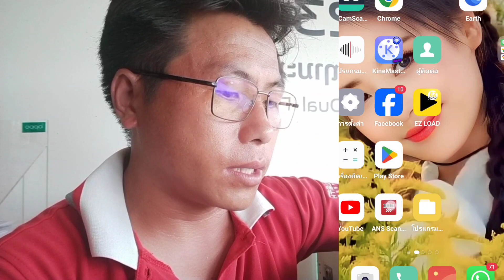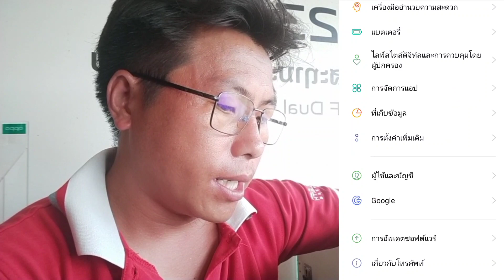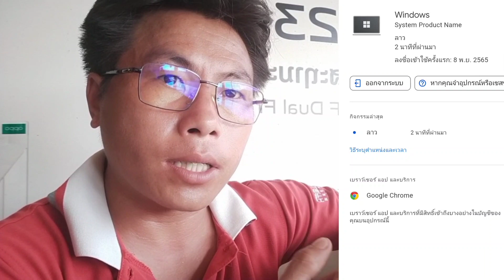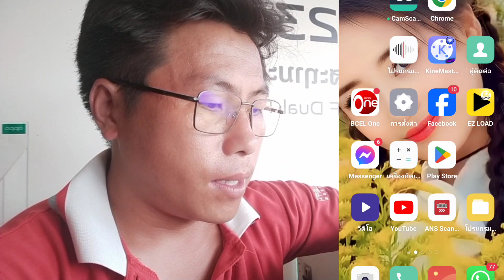qhia ປ້ອງກັນtsis pub neeg nyiag tau ຂໍ້ມູນ gmail